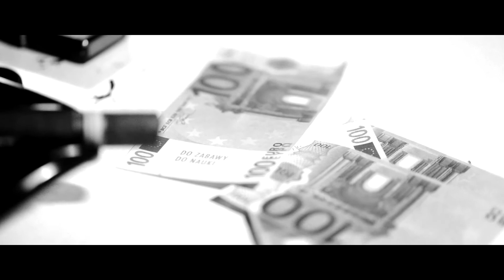The City - ŠUP Sklenárova Bratislava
Víťazný príspevok v kategórii - STREDNÝCH ODBORNÝCH ŠKÔL:

Réžia: Ján Ajpek